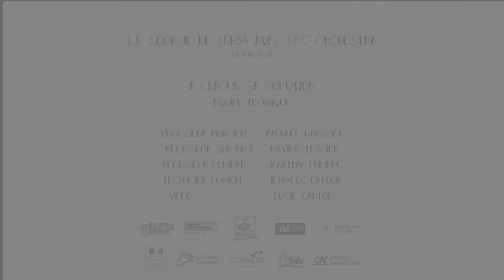A chacun sa solution - Mattéo, Joyce, Mahé, Lola et Axel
Le sourcil de 10h54
Musiques Actuelles au Collège 2018 - Collège de Merlines